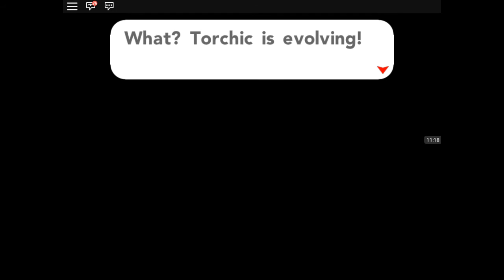HIROSHI GOT PUBERTY?!?!-Pokemon Brick Bronze Part XI-Roblox #19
8-16-16
This has been a more complex episode than the previous one!